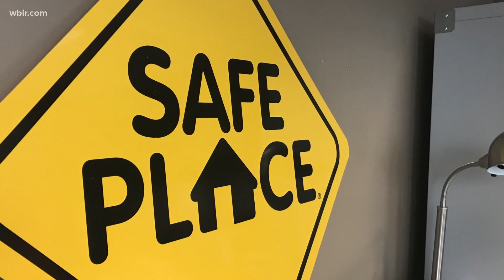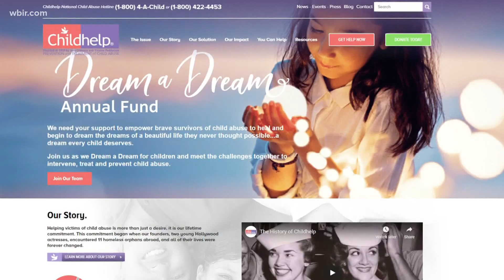Accountant charged with theft from ChildHelp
Police arrested 49-year-old Angie Brown of Knoxville on Friday. She's charged with stealing hundreds of thousands of dollars from her employer, ChildHelp.